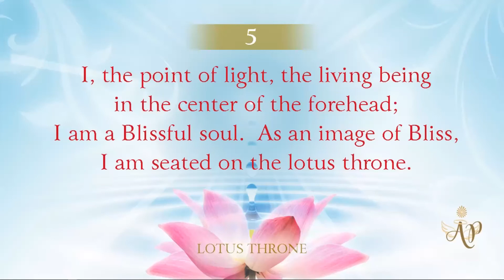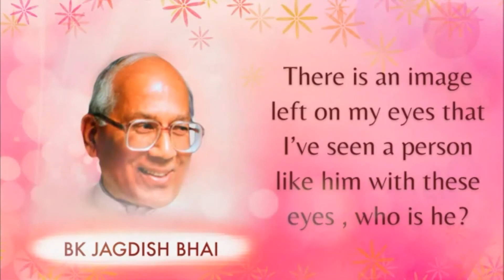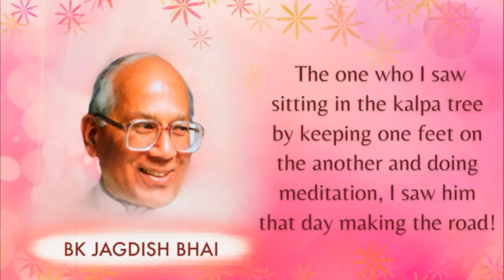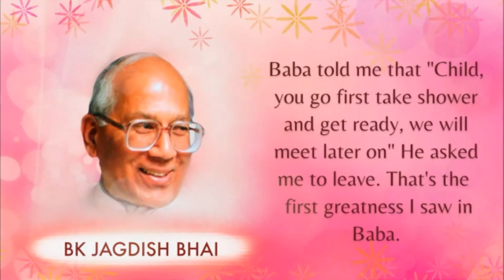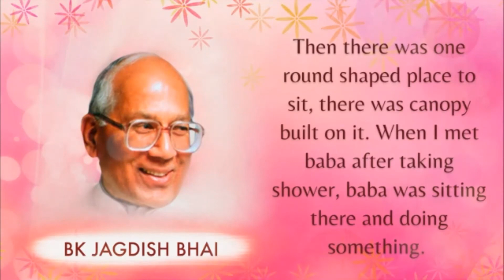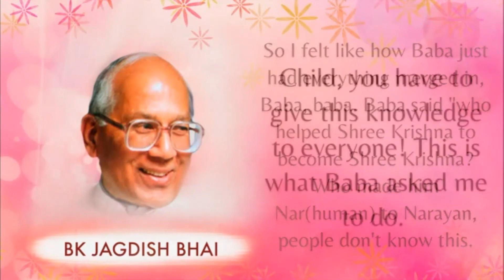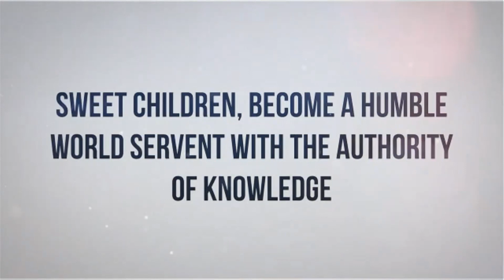Lotus Throne - Soul Consciousness - Blissful #4 (Thai)